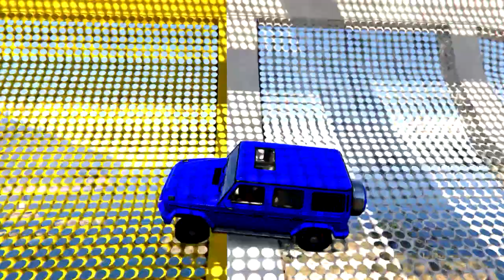GTA V Mega Ramp Boats, Cars, Helicopters Trevor Stunt Map Challenge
My Pc Specs:
64,0 GB RAM
RTX 3090
3 TB SSD